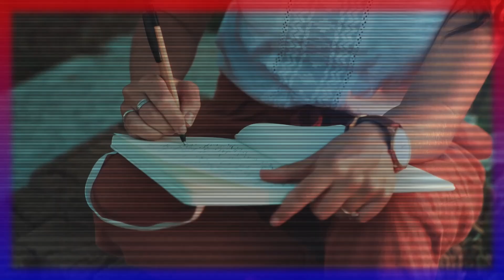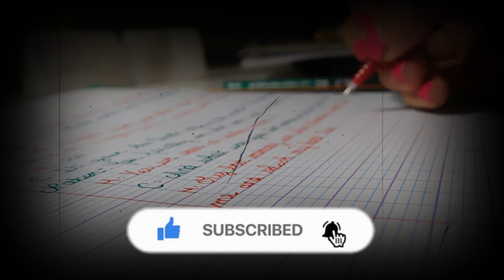How to Improve Your Handwriting | HandWriting को खूबसूरत बनाओ - SECRET TIPS TO IMPROVE YOUR WRITING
Welcome to our guide on improving your handwriting! ✍️ In this video, we'll reveal secret tips and techniques to make your handwriting beautiful and polished. Whether you're a student, professional, or just looking to add elegance to your notes, these simple yet powerful tips will help you transform your writing style. Learn how to control your pen, maintain consistency in letter shapes, and practice methods to write neatly. Don't miss out on the easy tricks to make your handwriting stand out!

Highlights:

Step-by-step handwriting improvement techniques
How to hold your pen correctly for better flow
Exercises to enhance hand control and muscle memory
Tips for consistent letter sizing and spacing
Start your journey towards beautiful handwriting today, and impress everyone with your newfound skills. Watch till the end for bonus tips! ✍️